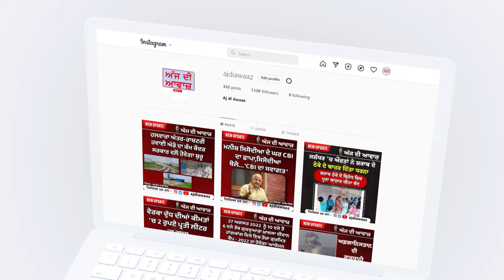ਅਦਾਲਤ ਕੰਪਲੈਕਸ ਦੇ ਨਜ਼ਦੀਕ ਮਹਿਲਾ ਦਾ ਕਤਲ, ਸ਼ਰੇਆਮ ਮਾਰੀਆਂ ਗੋਲੀਆਂ